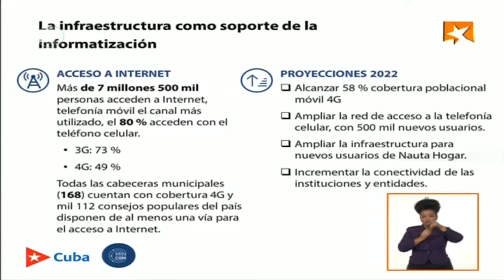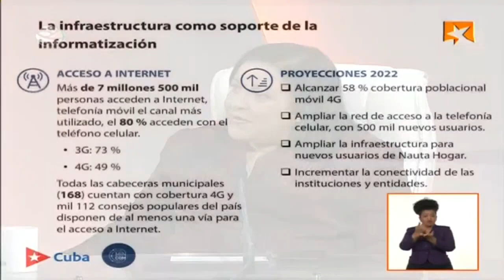Más de 7 500 000 personas con acceso a Internet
La ministra de Comunicaciones, Mayra Arevich Marín participó este martes en el programa televisivo Mesa Redonda. Aquí valoró los avances y desafíos de su ramo durante el último periodo en Cuba, en medio de la crisis económica y la pandemia por COVID-19.